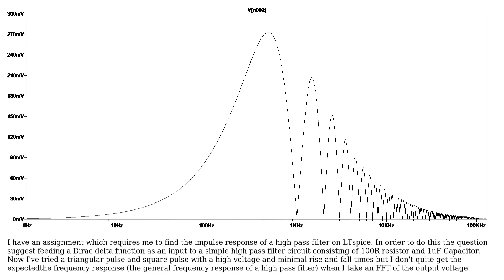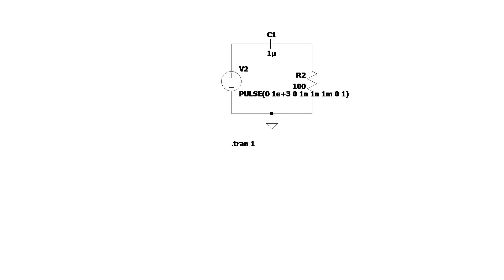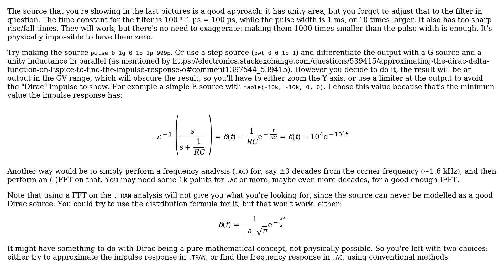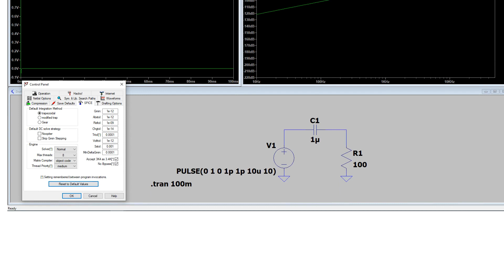Approximating the dirac delta function on LTspice to find the impulse response of a high pass...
Electronics: Approximating the dirac delta function on LTspice to find the impulse response of a high pass filter

With thanks & praise to God, and with thanks to the many people who have made this project possible! | Content (except music & images) licensed under CC BY-SA | Music | Images & others | With thanks to user Sven B user ocrdu user alex dex user a concerned citizen and the Stack Exchange Network Trademarks are property of their respective owners. You are responsible for your own actions.